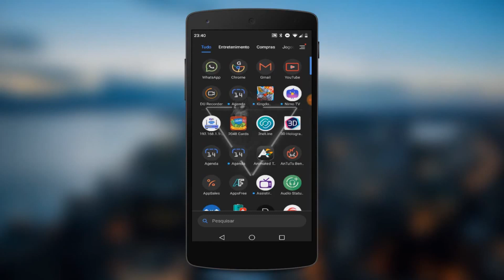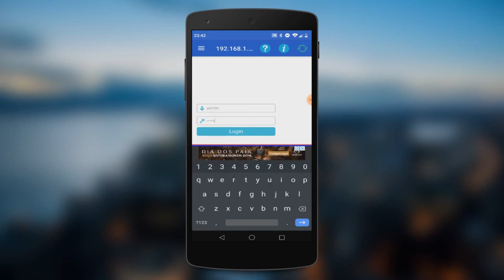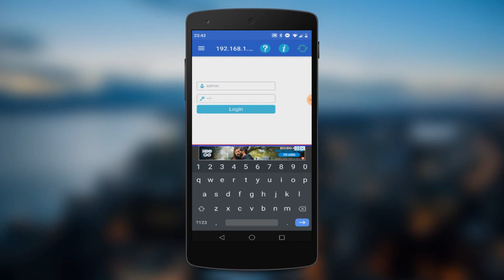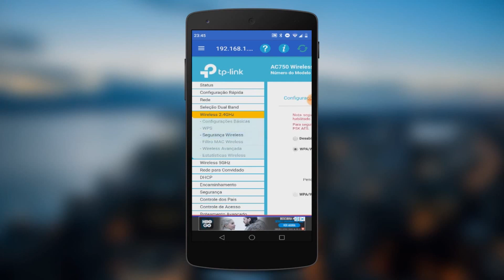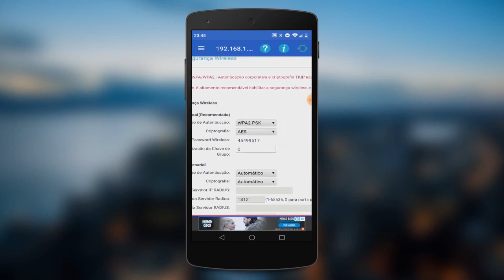COMO MUDAR SENHA do WIFI pelo CELULAR (Oi, Vivo, Net, TP Link, Intelbras, Multilaser)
- COMO MUDAR SENHA DO WIFI pelo CELULAR (Oi, Vivo, Net, TP Link, Intelbras, Multilaser)! Aprenda nesse tutorial como mudar a senha do wifi da sua casa usando o seu celular. É bem fácil e não precisa ter conhecimentos técnicos pra fazer isso, realmente muito prático para mudar a senha do wifi pelo celular.

TECNODIA NETWORKS

SITE TECNODIA
Conteúdo tech

TECNODIA RECOMENDA

QUER ANUNCIAR?

OU E-MAIL (ADs):
ad[@]tecnodia.cc